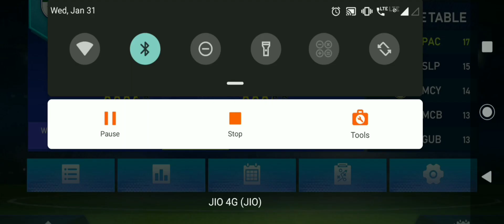. Let's kick off the excitement together!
Gridiron Glory"
"The Footy Gamer"
"Kickoff Kings"
"Soccer Superstars"
"The FIFA Fanatics"
"Goal to Goal Gaming"
"Game On, Football!"
"Pitch Perfect Players"
"The Ultimate Soccer Showdown"
"Futbol Frenzy Gaming"

Welcome to our football gaming channel, where passion for the beautiful game meets the thrill of virtual competition! Join us as we dive into the immersive world of football video games and embark on exciting virtual matches, epic tournaments, and thrilling gameplay adventures.

Get ready to witness jaw-dropping goals, mind-blowing skills, and intense multiplayer battles as we showcase the latest football gaming titles. From FIFA to Pro Evolution Soccer, we cover it all, providing in-depth reviews, gameplay tips, and strategies to help you become a champion on the virtual pitch.

But our channel is more than just gameplay videos. We're a community of football enthusiasts who live and breathe the sport. We'll discuss the latest football news, analyze real-life matches, and share our insights on player transfers, tactics, and team formations. Engage in lively discussions with fellow viewers and feel the pulse of the football world right from your screen.

Whether you're a seasoned gamer looking for advanced techniques or a casual fan seeking entertainment, our channel caters to all levels of expertise. We believe in the power of football to bring people together, and we aim to create a positive and inclusive environment where everyone can share their love for the game.

So, lace up your virtual boots, grab your controller, and join us on this exhilarating journey through the virtual football universe. Let's kick off the excitement together!